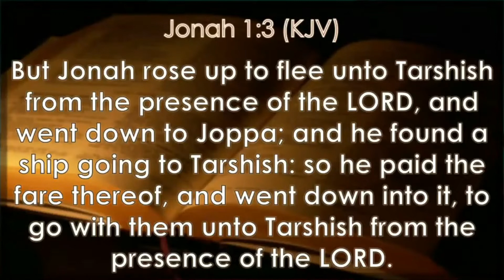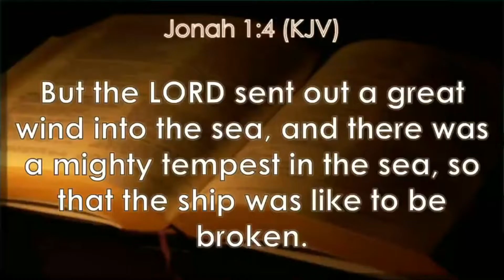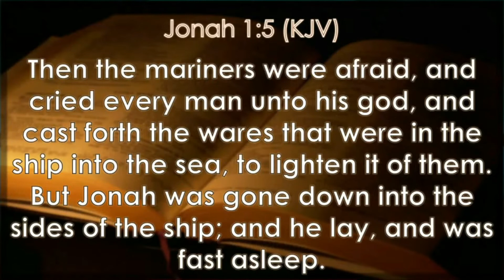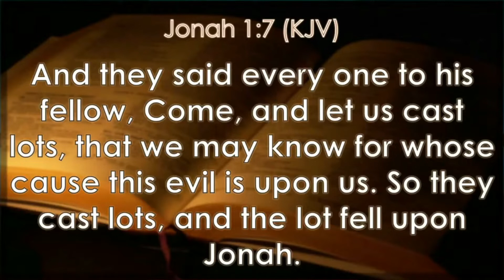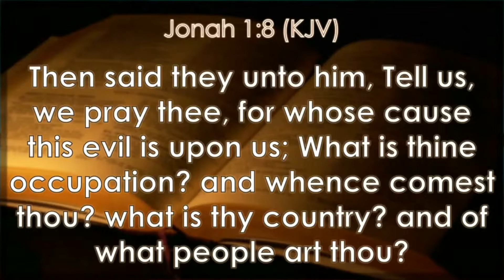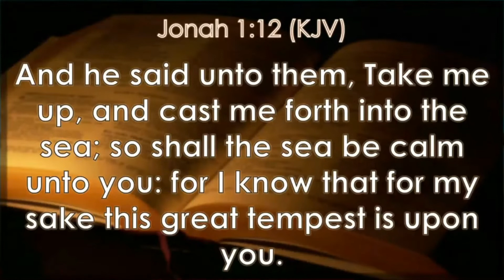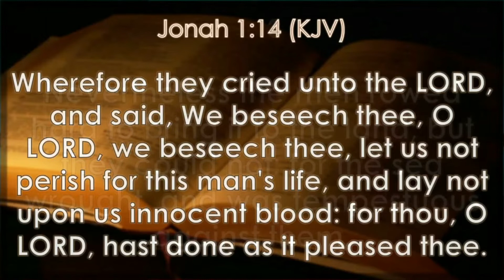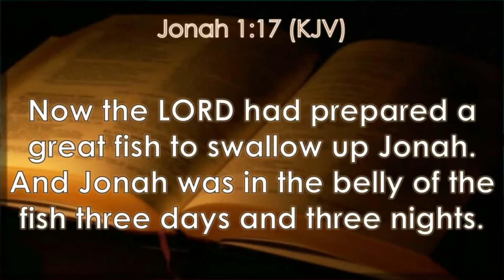A CALL TO SERVICE PART 2 - PASTOR DR IRIAH